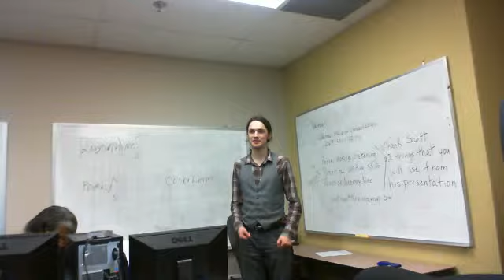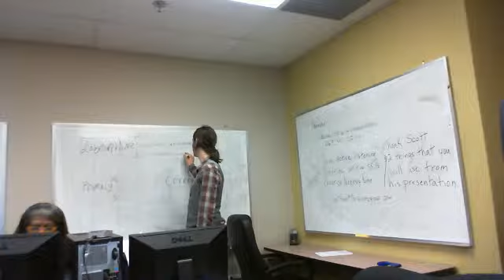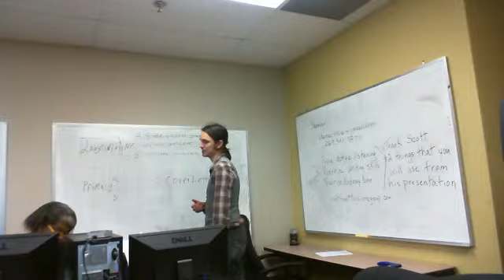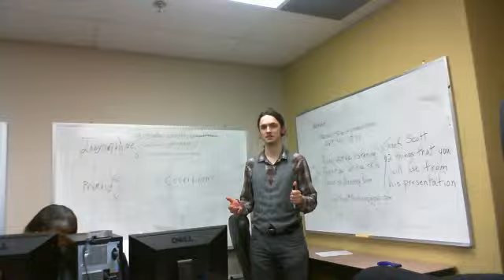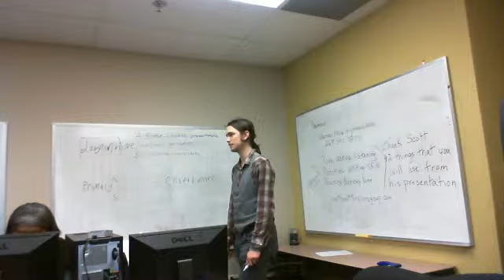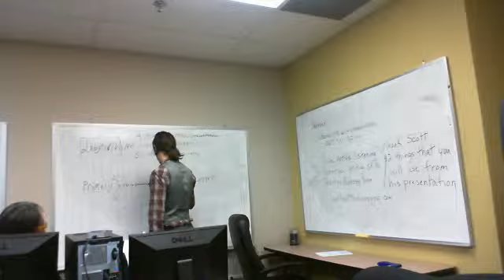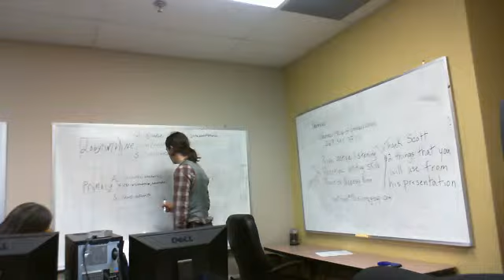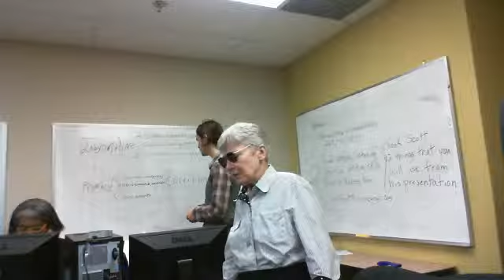WRI PART 3 06 05